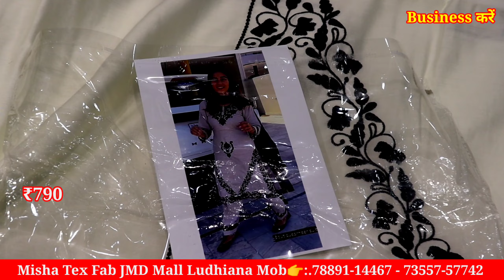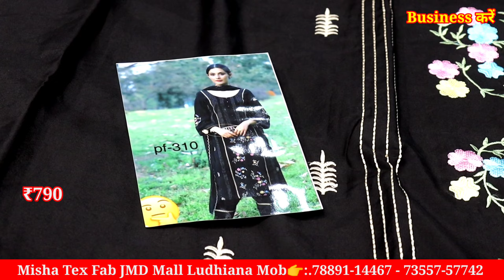Ex Mill से भी सस्ते दाम पर ladies Suit खरीदें सीधा लुधियाना से पूरे पंजाब से कम रेट में जरूर देखें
1.🙏यदि आपको वीडियो में कुछ पसंद आता है तो दुकान पर जाकर खरीदें
2.online Order करते है तों Payment करने से पहले video call पर ( माल) suits जरूर देखें

Business करें,
Ladies Suit,
Designer Suit,
Ludhiana Wholesale,
Wholesale market,
Suit manufacturer
Ladies Suit
Party wear suit
Designer suit

Cotton duppta suits
Bandhani suits
Bandhej dress material
Jaipuri suits
Gujrati suits
Cotton printed suits
Namazi duppta
Chandni chwonk suits market
BATIQ SUITS
batiq suits
jaipuri dress material
designer suits
gujrati suits
karachi suits

jaipuri suits
gujrati suits
batiq suits
bandhani suits
bandhej suits
hand work suits
punjabi suits
patiala suits
100% pure cotton suits
Cotton printed suits
Jaipuri suits
Gujrati suits
Punjabi suit
Rajasthani suits
fancy suits
biggest wholesaler
and manufacturer
Bandhani suits
Bandhej suits

winter Suit,
ladies suits,
cotton suits,
ambala market,
ambala wholesale,
 ghumar mandi suits,
wholesale market,